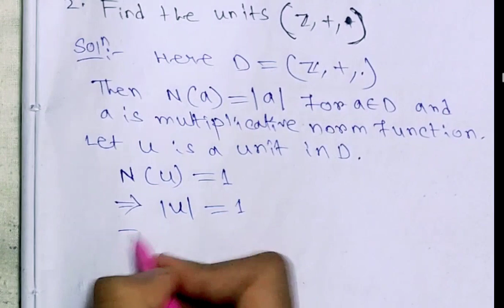Application of Multiplicative Norm Function | 4th Video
Application of Multiplicative Norm Function